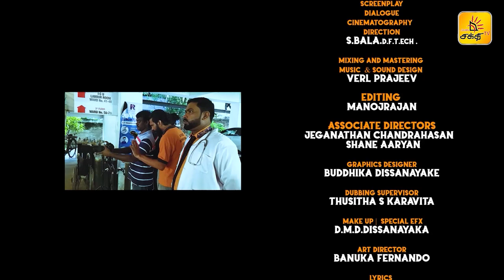🔴 அமாயா ! | Episode - 09 | Shakthi TV